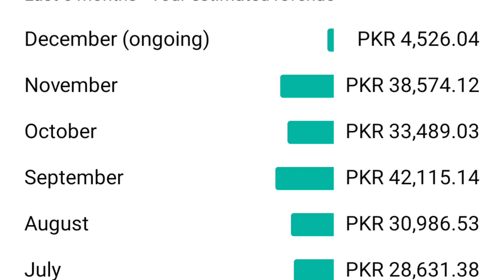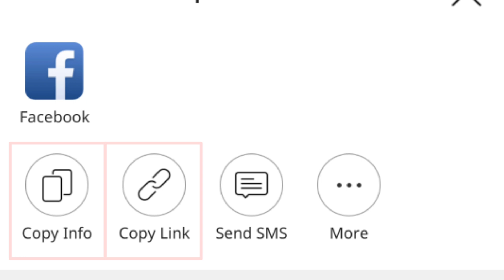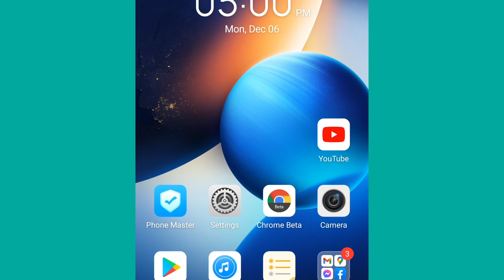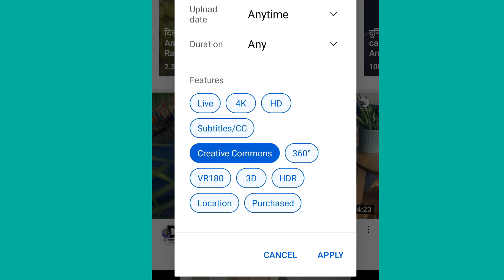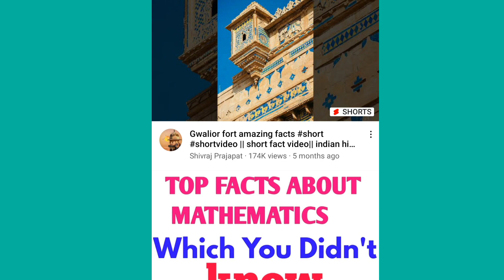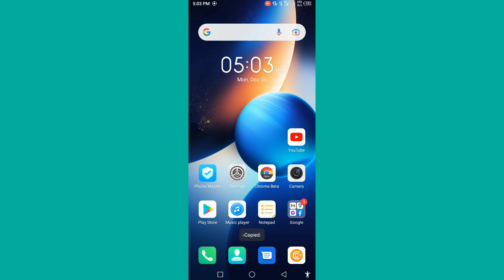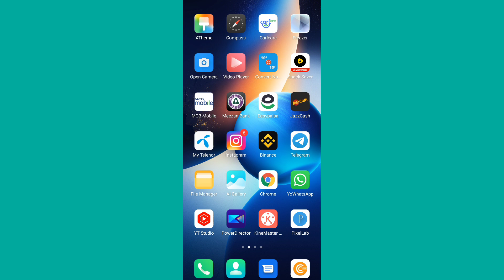Make $530 passive income monthly - Earn passive income online - Youtube copy paste video earn money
Monthly Passive Income YouTube Shorts

how to make money on youtube shorts without making videos